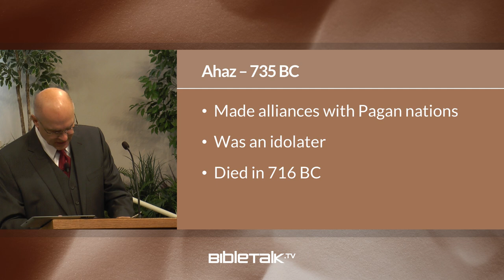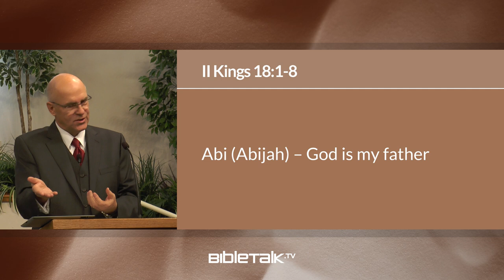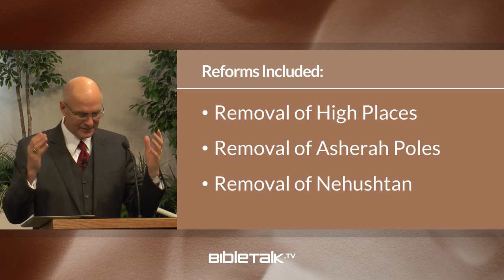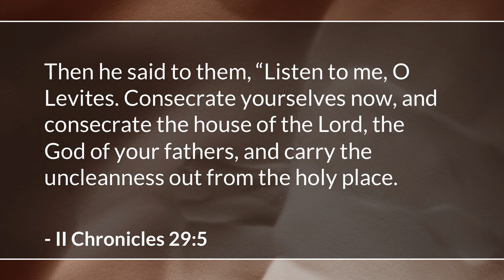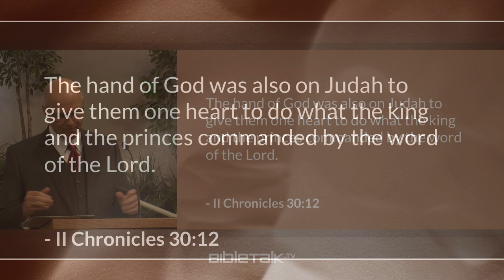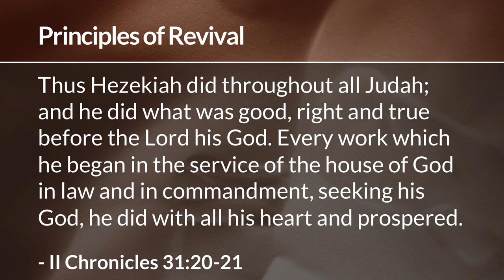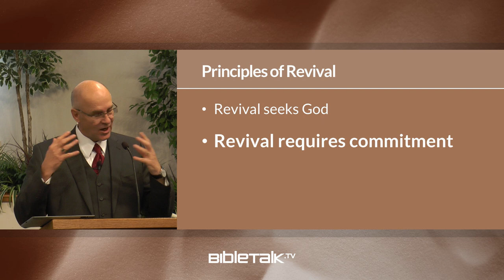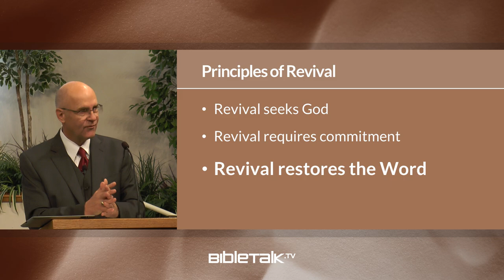The Life and Times of Hezekiah: Part 1 (Hezekiah Bible Study) – Mike Mazzalongo | BibleTalk.tv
Hezekiah has long been used as a model for revival and restoration. In this lesson, we look at the basic principles of revival that we learn from Hezekiah's life and times.